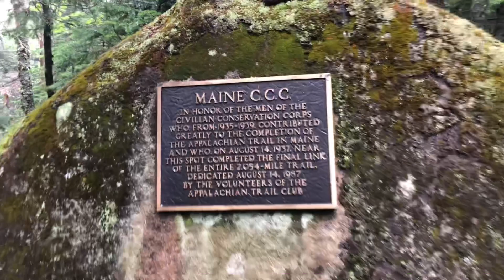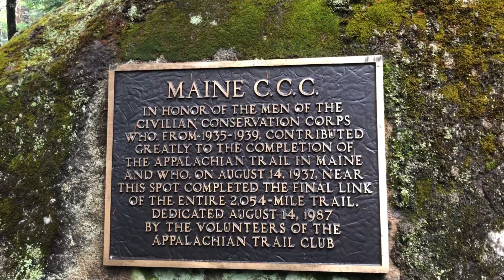Day 166 | Disappointments, Delays, + Calling It a Day | Appalachian Trail (AT) Thru Hike 2021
Day 166, August 23
Start: 1991.4 Spaulding Mountain shelter
End: 1996.6 Caribou Valley Road, Stratton, Maine Roadhouse
Miles: 5.2
Miles remaining: 196.5

CCC plaque, 200 miles remaining!, ending the day early due to more skin damage